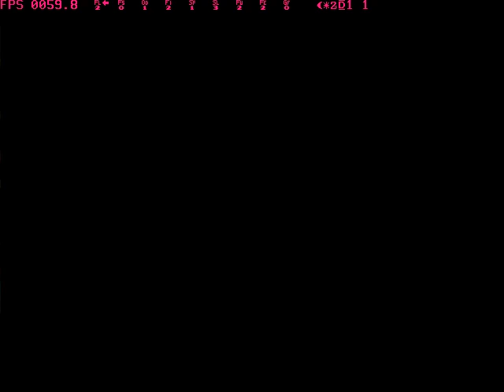Let's Cheat Final Fantasy Tactics, Ep.1: Fudge Ups Galore!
Welcome to my newest LC series, where I show off some cheats and glitches in everyone's favorite tactical RPG, Final Fantasy Tactics. Apologies for my low volume, I'm very new to using OBS Studios. In the next episode, I will sound a bit louder after I fix the volume. We took on some events in the beginning of the game such as: tutorial mode intro, first town battle against rogues, choosing not to help Algus, forest fight against monsters, second town fight and finally ending it at the desert. Since this is a "Let's Cheat", I will not show off those previous battles. If you wanna see them, check them out right here on YouTube.